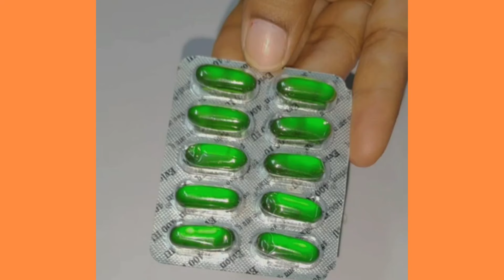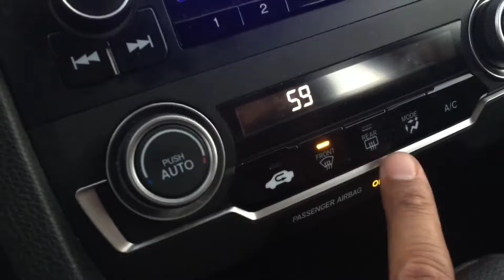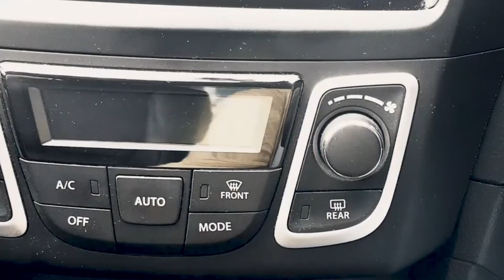10 Things You Don't Know 5 Minutes Ago | Kuch Naya Seekho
10  Things You Don't Know 5 Minutes Ago | Kuch Naya Seekho